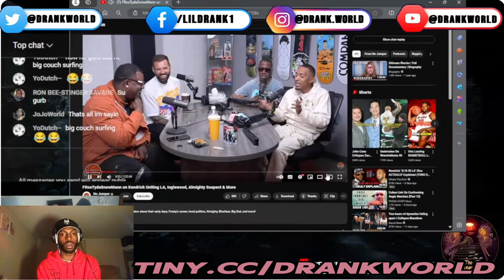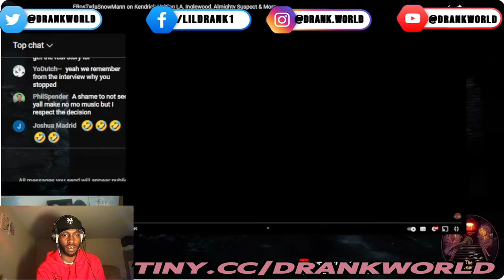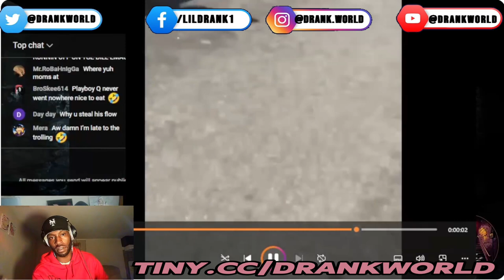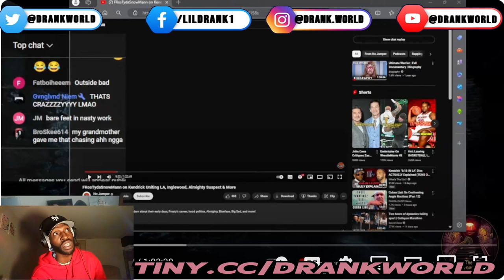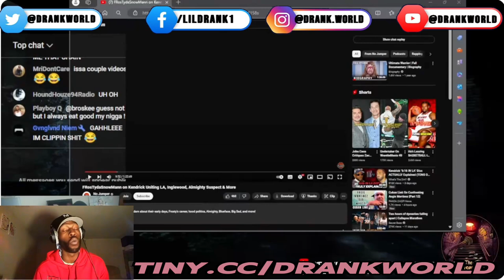Almighty Suspect VIOLATED FrostyDaSnowMann (Reaction)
Shoutout @almightysuspect761  for the original video!